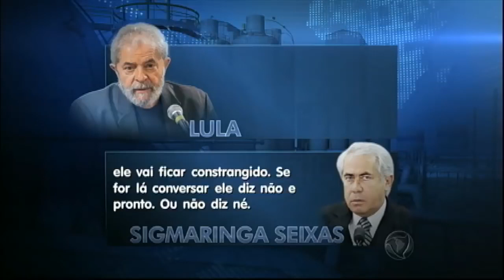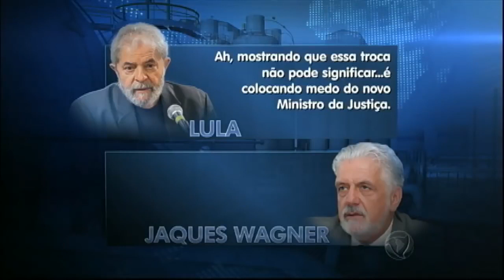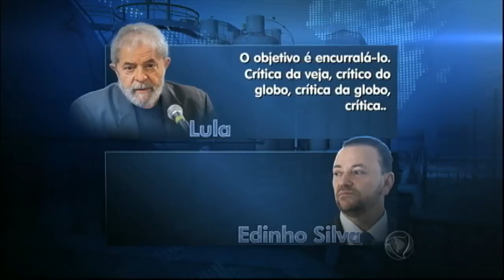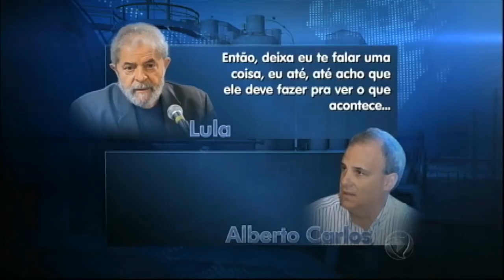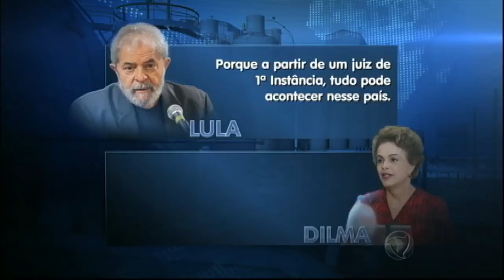Recordando quando Sérgio Moro liberou escutas telefônicas Lula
Ninguém aqui na direita sofre de amnésia. Tá tudo registrado.